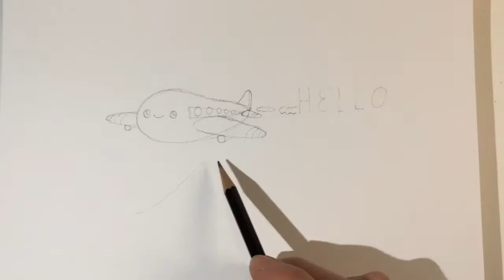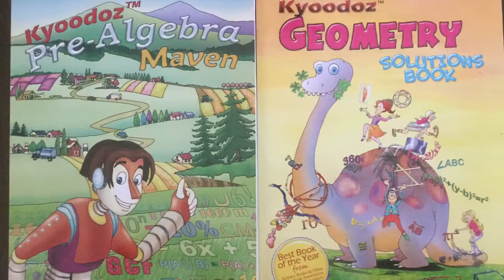How To Draw Kawaii (かわいい | 可愛い) airplane | Hello | (Step by Step Easy)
Kyoodoz Presents How To Draw Kawaii (かわいい | 可愛い) airplane | Hello |  (Step by Step Easy). This video is intended to teach viewers how to draw kawaii/chibi (Cute Art/Characters)